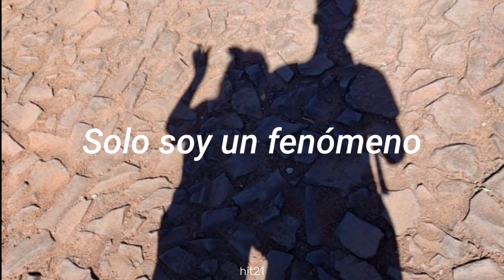Television Blonde - Freaks // Letra Traducida Subtitulado al Español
Television Blonde Freaks español lyrics Subtitulado tiktok letra traducido